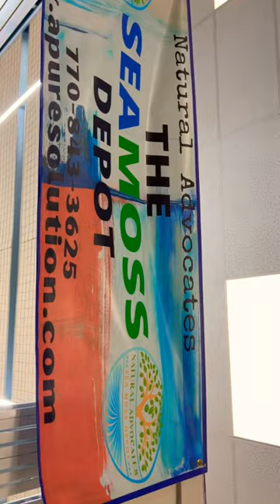HOW GOOD IS SEA MOSS?